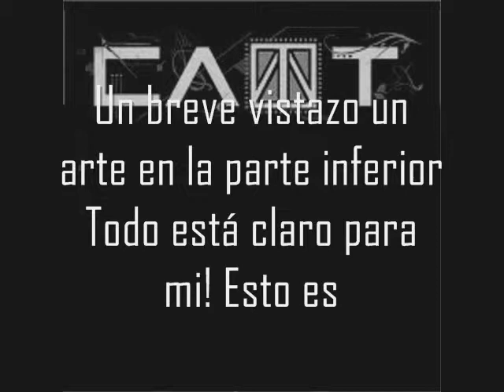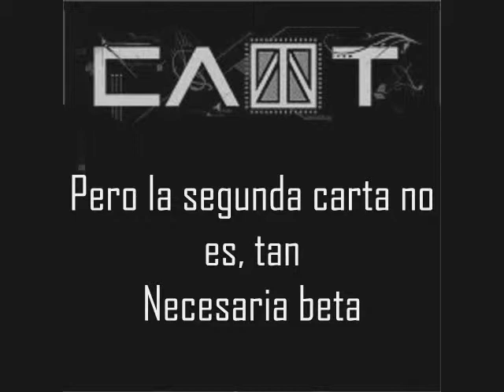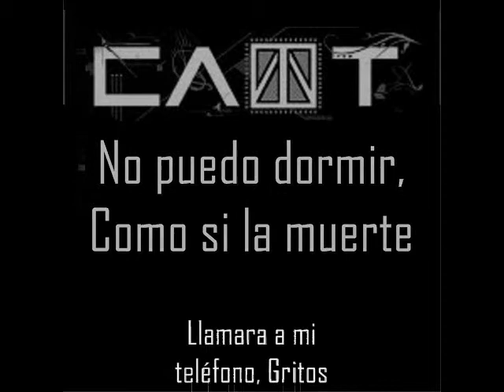СЛОТ - Альфа Ромео (Subtitulado al Español)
This song is performed by СЛОТ and appears on the album "4 EVER" 2009

Vocalist: Daria "Nookie" Stavrovich

Vocalist: Igor "Cache" Lobanov

Guitarist: Sergey "ID" Bogolyubsky

Bass: Nikita "Nixon" Simonov

Drums: Kirill "Mr. Dudu" Kachanov